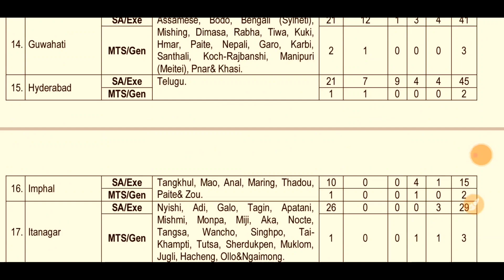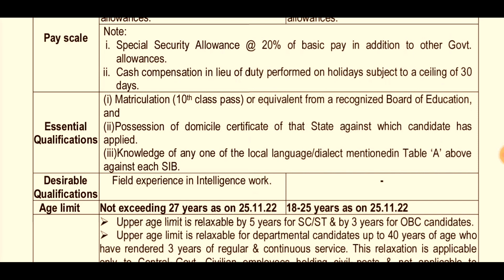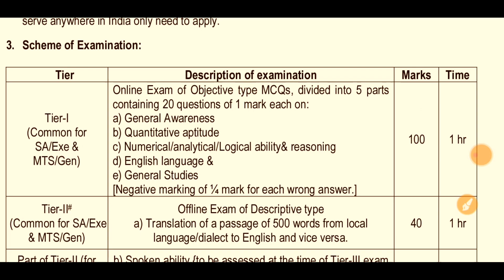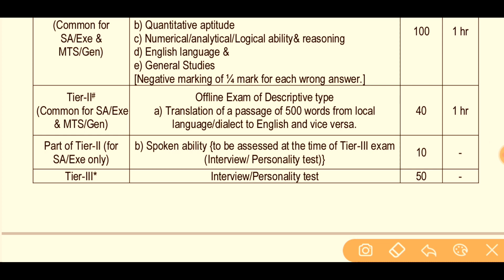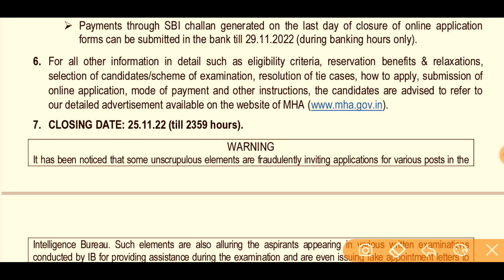গোয়েন্দা বিভাগে মাধ্যমিক পাশ যোগ্যতায় নতুন নিয়োগ | Intelligence Bureau New Job Vacancy 2022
গোয়েন্দা বিভাগে মাধ্যমিক পাশ যোগ্যতায় নতুন নিয়োগ | Intelligence Bureau New Job Vacancy 2022 | Technical Study King

🔥বন্ধুরা তোমরা যদি প্রতিদিন অঙ্ক এবং GK Mocktest দিতে চাও তাহলে আমাদের Technical Study টেলিগ্রাম join কর👇